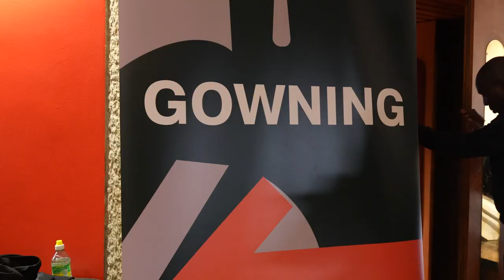23 questions with our 2023 graduate – London Metropolitan University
Join us as we celebrate a significant milestone in a student's journey – their graduation! In this special video, Ena invited us along to experience this momentous day together and answer some questions about studying and life itself!

Congratulations to all of our 2023 graduates!